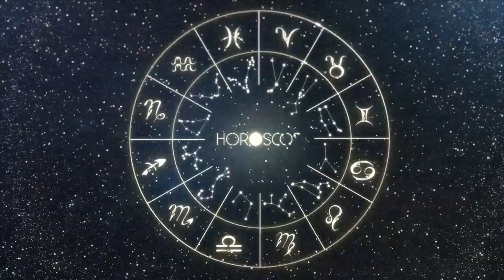Daily Horoscope - SAGITTARIUS - January 27 2023